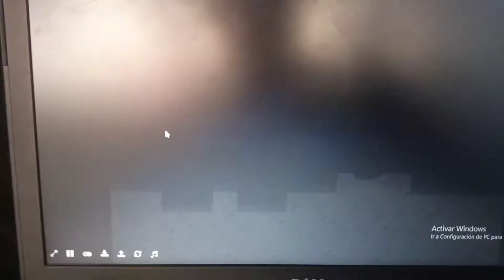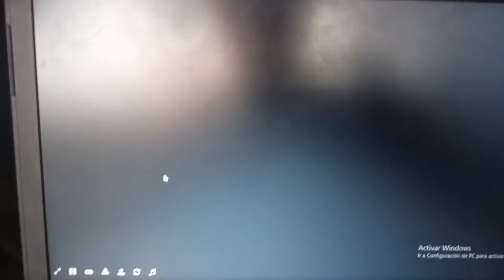Super Star Wars: Game Over